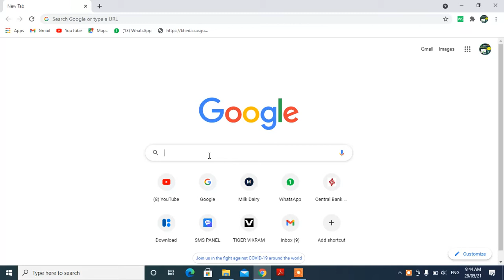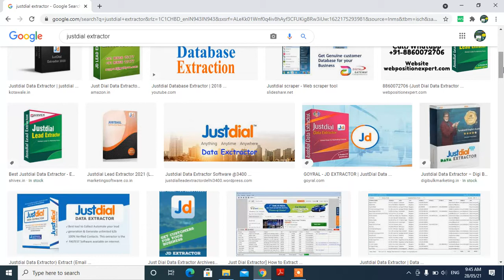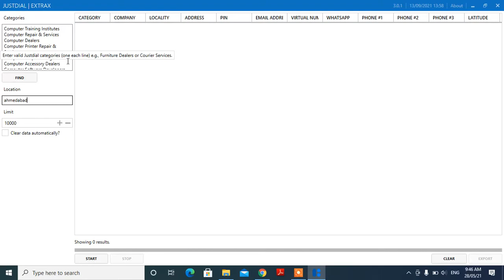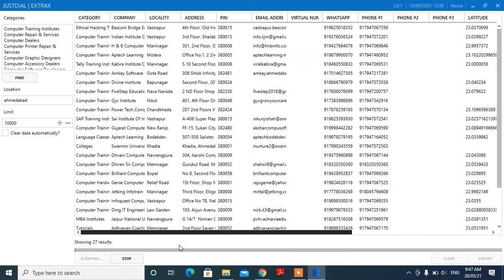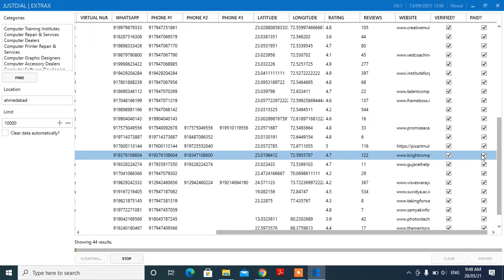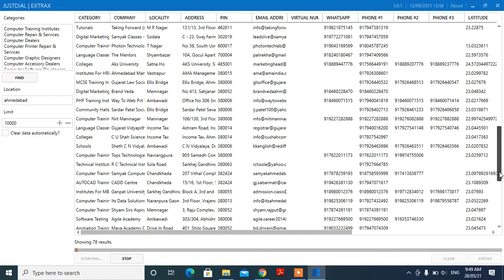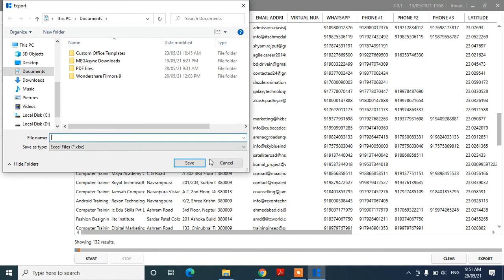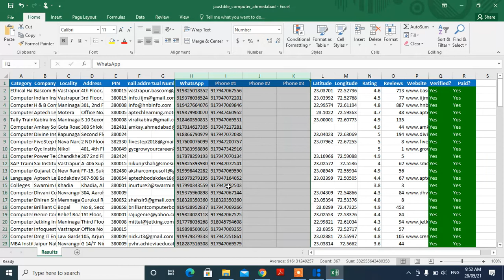Justdial Data Extractor || How To Copy Just Dial Data Premium Software @999/- 9978911152,8866577584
Justdial Data Extractor || How To Copy Just Dial Data Copy Just Dial Data One Click||Call-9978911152 or 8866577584